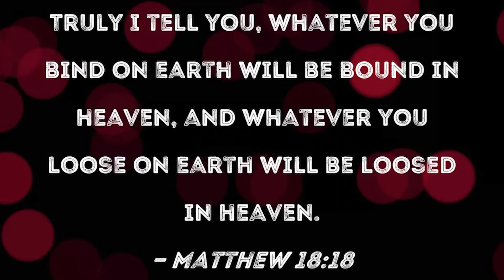Homily for 10th September 2023 | 23rd Sunday of Ordinary Time 2023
The readings today the readings deal with the theme of fraternal correction i.e. correcting someone who is going the wrong way.

Subtitles available in regional languages.

Readings:
1st reading:   Ezekiel 33: 7-9
7 So you, mortal, I have made a sentinel for the house of Israel; whenever you hear a word from my mouth, you shall give them warning from me. 8 If I say to the wicked, “O wicked ones, you shall surely die,” and you do not speak to warn the wicked to turn from their ways, the wicked shall die in their iniquity, but their blood I will require at your hand. 9 But if you warn the wicked to turn from their ways, and they do not turn from their ways, the wicked shall die in their iniquity, but you will have saved your life.

2nd reading:  Romans 13: 8-10
8 Owe no one anything, except to love one another; for the one who loves another has fulfilled the law. 9 The commandments, “You shall not commit adultery; You shall not murder; You shall not steal; You shall not covet”; and any other commandment, are summed up in this word, “Love your neighbor as yourself.” 10 Love does no wrong to a neighbor; therefore, love is the fulfilling of the law.

15 “If another member of the church[a] sins against you,[b] go and point out the fault when the two of you are alone. If the member listens to you, you have regained that one.[c] 16 But if you are not listened to, take one or two others along with you, so that every word may be confirmed by the evidence of two or three witnesses. 17 If the member refuses to listen to them, tell it to the church; and if the offender refuses to listen even to the church, let such a one be to you as a Gentile and a tax collector. 18 Truly I tell you, whatever you bind on earth will be bound in heaven, and whatever you loose on earth will be loosed in heaven. 19 Again, truly I tell you, if two of you agree on earth about anything you ask, it will be done for you by my Father in heaven. 20 For where two or three are gathered in my name, I am there among them.”

Video Chapters:

0:00 Ezekiel the sentinel
2:52 Love - debt owed to all
4:10 Conflict resolution